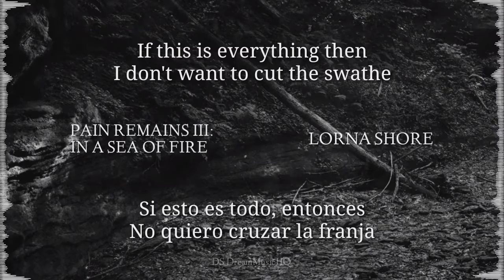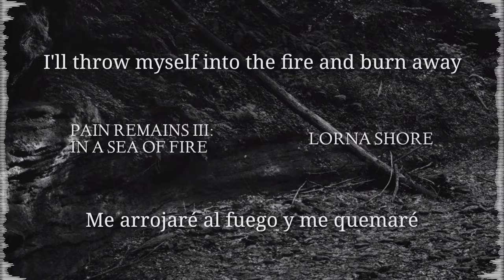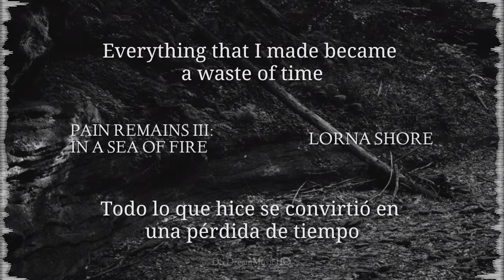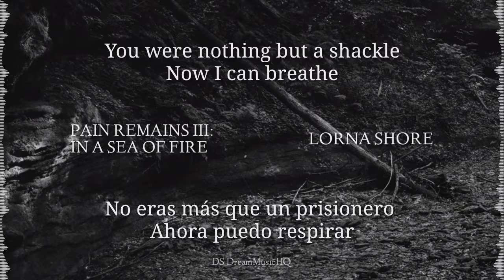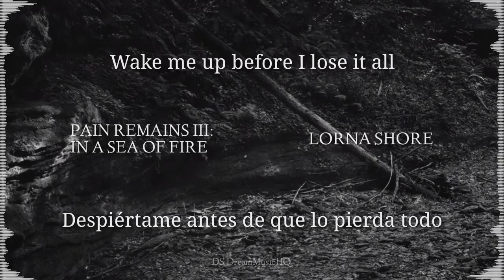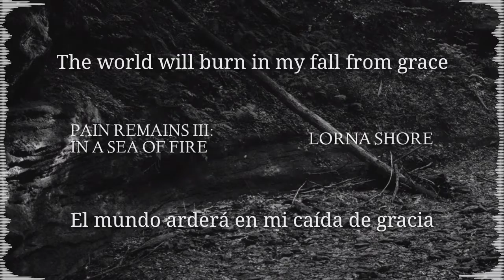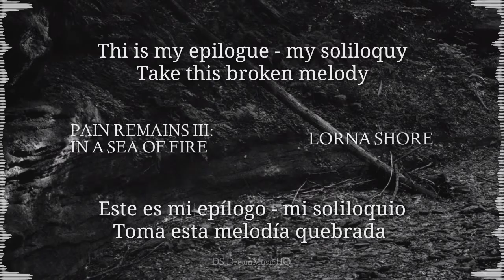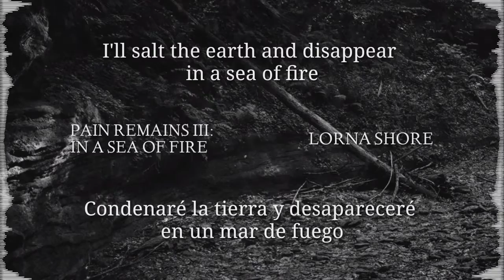Lorna Shore - Pain Remains III: In A Sea Of Fire (Lyric Video, Sub Español) [HQ]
Artist: Lorna Shore
Song: Pain Remains III: In A Sea Of Fire
Year: 2022